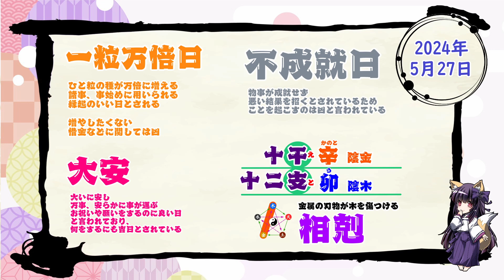【今日の運気】六曜と陰陽五行 +雑節とか 2024/5/27